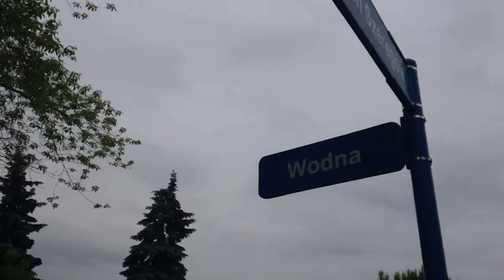700 metrów od Urzędu Miasta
Centrum Starego Konina i ryzykowny spacer.